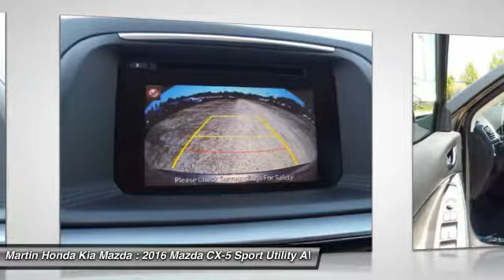2016 Mazda CX-5 Martin Honda Kia Mazda M169191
2016 Mazda CX-5 Grand Touring

Don't miss this 2016 Mazda CX-5. It's equipped with great features. You'll want to take this sport utility home. Make a great choice today.